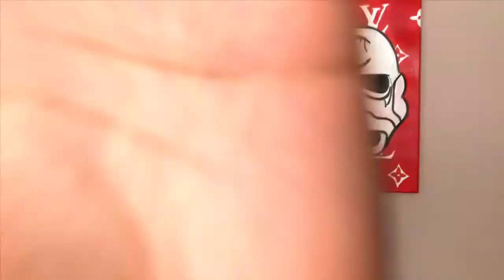DIY: DESIGNER CANVAS ART | LOUIS VUITTON X SUPREME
Painting a Louis Vuitton x supreme canvas for the hypebeast out there.

And I’m not a hypebeast lmao